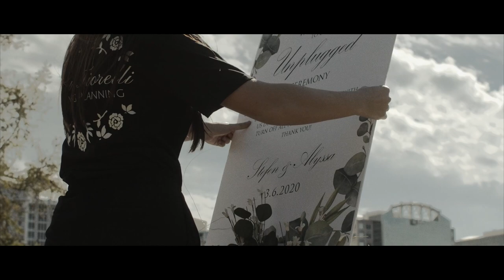Stefen & Alyssa | A Love Story | Downtown Orlando, Florida Wedding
We rarely get to shoot these love stories so close to home. So when Alyssa and Stefen asked us to shoot theirs at Lake Eola Park we were very excited. It also happened to be a perfect day and all of the speeches were so moving. Plus there were pizza deliveries, family members playing live music and lots of tears. Check it out for yourself!

Vendors:
Day of Coordination - Emily Fiorelli Wedding Planning
Band - Bay Kings Band
Video - Aqueous Films
Catering - Table Top Catering
Photobooth - The Van Cam
Photographer - Absolute Love Photography
Violinist - Amy X Violin
Rentals - Orlando Wedding & Party Rentals
HMUA - Crystal Walters Makeup
Hotel - Embassy Suites Downtown Orlando
Ceremony Venue - Lake Eola Park Pavilion
Reception Venue - 1010 West